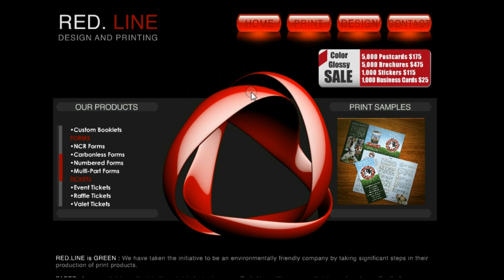Bedroom Photography - Boudoir Photography - PART 3 - SPEED LIGHTS Nikon SB-700